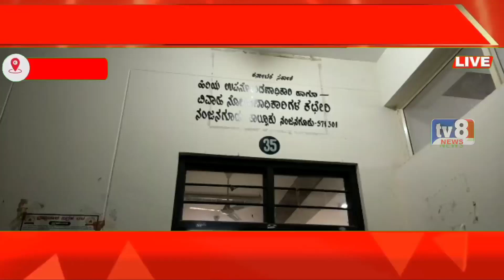ಸಬ್ ರಿಜಿಸ್ಟ್ರಾರ್ ಕಚೇರಿಯಲ್ಲಿ ಕೆಲಸ ಆಗಬೇಕಾದರೆ ಹಣ ಕೊಡಲೇಬೇಕು: ಇಮ್ಮಾವು ರಘು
ನಂಜನಗೂಡು.

ಸಬ್ ರಿಜಿಸ್ಟ್ರಾರ್ ಕಛೇರಿಯಲ್ಲಿ ಕೆಲಸ ಆಗಬೇಕಾದರೆ ಹಣ ಕೊಡಲೇ ಬೇಕು ಎಂದು ಸಾಮೂಹಿಕ ನಾಯಕತ್ವದಲ್ಲಿ ಕರ್ನಾಟಕ ರಾಜ್ಯ ರೈತ ಸಂಘ ಮತ್ತು ಹಸಿರು ಸೇನೆಯ ಪ್ರಧಾನ ಕಾರ್ಯದರ್ಶಿ ಇಮ್ಮಾವು ರಘು ಗಂಭೀರವಾಗಿ ಆರೋಪ ಮಾಡಿದ್ದಾರೆ.
ನಂಜನಗೂಡು ನಗರದ ತಾಲ್ಲೂಕು ಆಡಳಿತ ಭವನದಲ್ಲಿರುವ ಉಪ ನೋಂದಣಾಧಿಕಾರಿಗಳ ಕಛೇರಿಯಲ್ಲಿ ಮಾತನಾಡಿದ ಅವರು, ಹೆಡತಲೆ ಮತ್ತು ಸೂರಹಳ್ಳಿ ಗ್ರಾಮದವರ ಮದುವೆಯ ಪ್ರಮಾಣ ಪತ್ರವನ್ನು ತೆಗೆದುಕೊಳ್ಳಲು ಬಂದಿದ್ದಾರೆ. ದಿನಕ್ಕೆ ಒಂದೊಂದು ರೀತಿಯಲ್ಲಿ ಅಲೆದಾಡಿಸುತ್ತಿದ್ದಾರೆ.
ಸಬ್ ರಿಜಿಸ್ಟ್ರಾರ್ ಕಛೇರಿಯಲ್ಲಿ ದೊಡ್ಡ ದಂಧೆ ನಡೆಯುತ್ತಿದೆ ಯಾರು ದುಡ್ಡು ಕೊಡ್ತಾರೆ ಅವರಿಗೆ ಕೆಲಸ ಆಗ್ತಿವೆ. ಸಾಮಾನ್ಯರ ಕೆಲಸಗಳು ಆಗ್ತಿಲ್ಲ. ಇಲ್ಲಿ ತುಂಬಾ ಅಕ್ರಮಗಳು ನಡೆಯುತ್ತಿವೆ. ಇದೇ ರೀತಿ ಮುಂದುವರಿದರೆ ಮುಂದಿನ ದಿನಗಳಲ್ಲಿ ರೈತ ಸಂಘಟನೆಯಿಂದ ಉಗ್ರವಾಗಿ ಹೋರಾಟ ನಡೆಸಲಾಗುತ್ತದೆ ಎಂದು ಎಚ್ಚರಿಕೆ ನೀಡಿದ್ದಾರೆ.
ಈ ಸಂದರ್ಭದಲ್ಲಿ ರೈತ ಸಂಘ ಮತ್ತು ಹಸಿರು ಸೇನೆಯ ತಾಲೂಕು ಅಧ್ಯಕ್ಷ ಸತೀಶ್ ರಾವ್ ಹಾಜರಿದ್ದರು.

TV8 Kannada is an Indian regional Kannada news channel, launched on 9th May 2021 and the best news channel is Entertainment & Exclusive
Channel for the Indian people.
TV 8 Kannada News Channel stands out from the next feature.
This is a fantastic launch on YouTube channel. The next day will be a good channel to sustain the confidence of the people of the country

|tv8kannada|kannadanews latestnews|karnatakanewschannel|tv8news|livenews